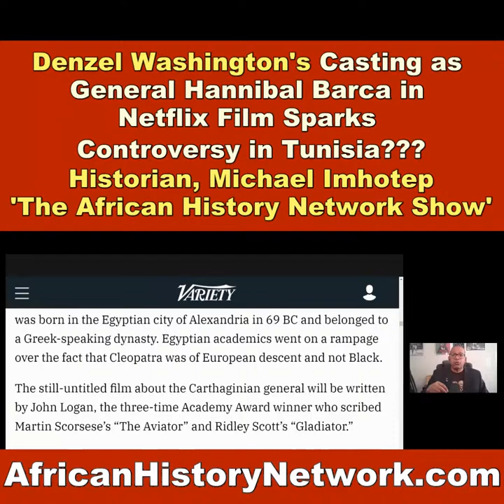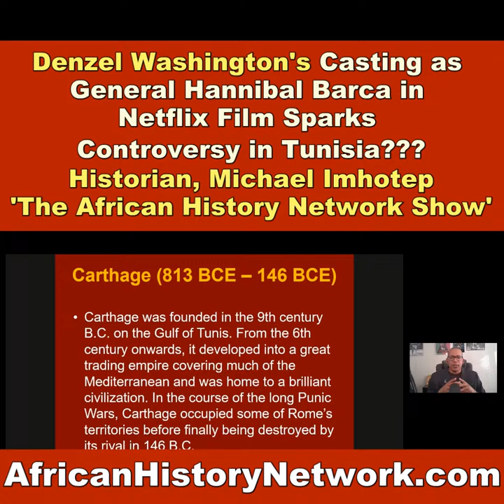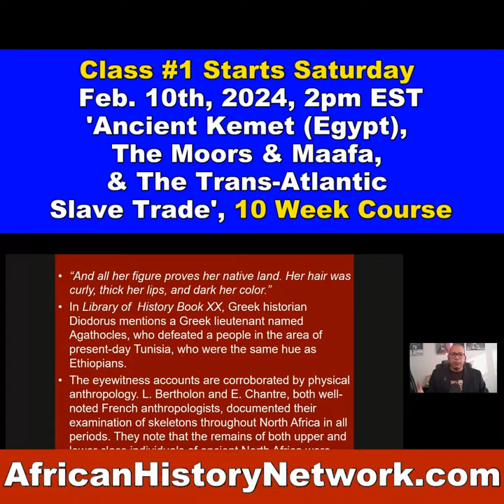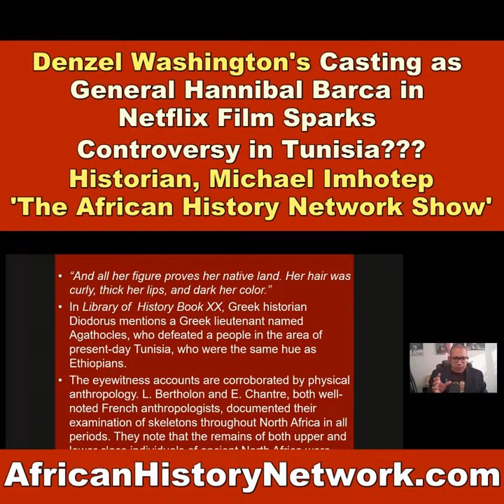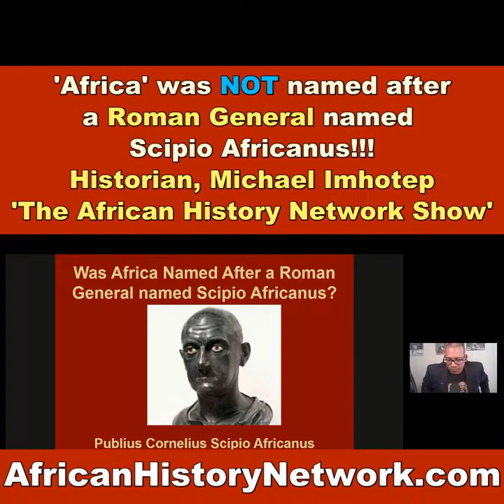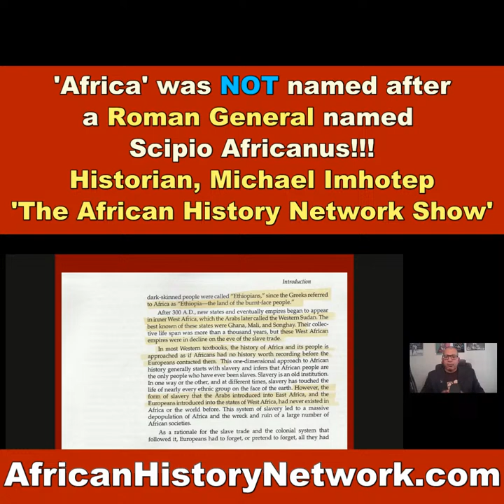Denzel Washington's Casting as General Hannibal Barca in Netflix Film Sparks Controversy in Tunisia?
Denzel Washington's Casting as General Hannibal Barca in Director Antoine Fuqua's Netflix Film Sparks Controversy in Tunisia??? But Hannibal was Black African! - Michael Imhotep, 'The African History Network Show'

REGISTER NOW: Class #1 Starts Sat., Feb. 10th, 2024, 2pm EST, ‘Ancient Kemet (Egypt), The Moors & The Maafa: Understanding The Trans-Atlantic Slave Trade. REGISTER NOW & WATCH!!! (LIVE 10 Week Online Course) with Historian & Political Commentator, Michael Imhotep host of ‘The African History Network Show’ and founder of The African History Network.  Discounted Registration $80; ALL LIVE SESSIONS WILL BE RECORDED SO YOU CAN WATCH AT ANY TIME! WATCH CONTENT ON DEMAND!